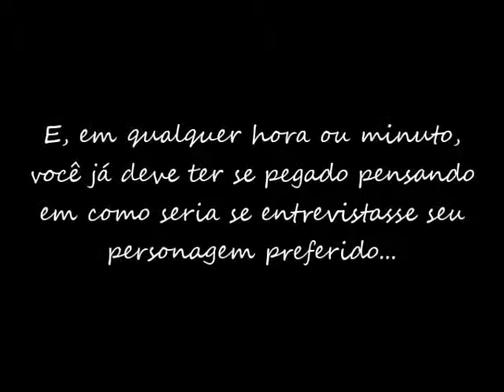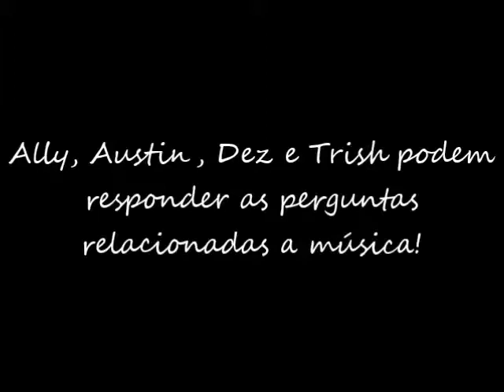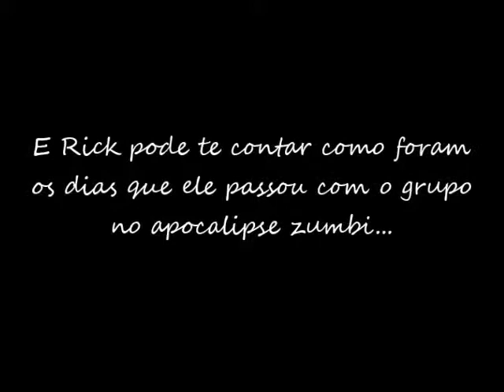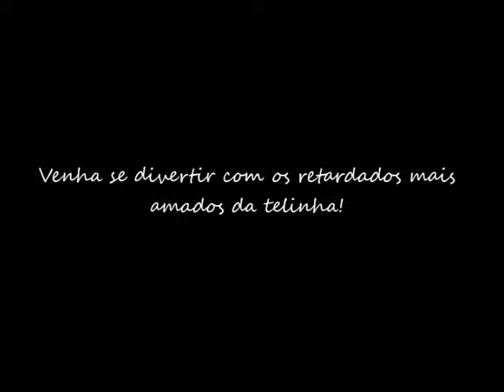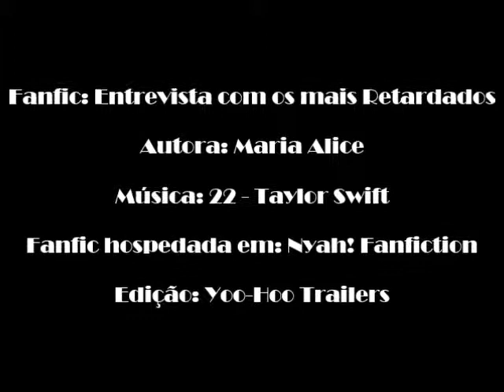Talk Show: Entrevista com os mais Retardados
Fanfic: Talk Show: Entrevista com os mais Retardados

Autora: Maria Alice

Sinopse: Já pensou como seria se você entrevistasse seu personagem preferido? Claro que você já pensou nisso, só que não tinha como realizar isso, não é mesmo?! Só que agora você pode! Isso mesmo! Mande com comentários uma, duas, três ou mais perguntas para os seus personagens preferidos! Mais cuidado, eles têm resposta para tudo!

Hospedada: futuramente no Nyah! Fanfiction

Edição: Yoo-Hoo Trailers